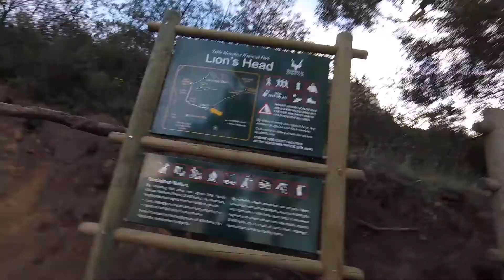Cape Town 2017